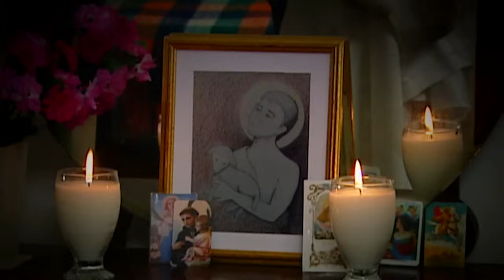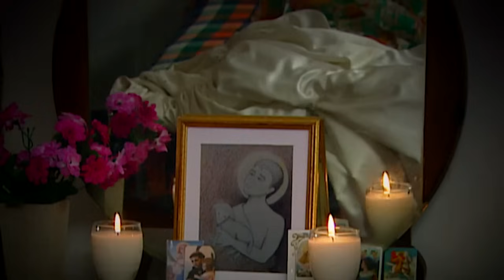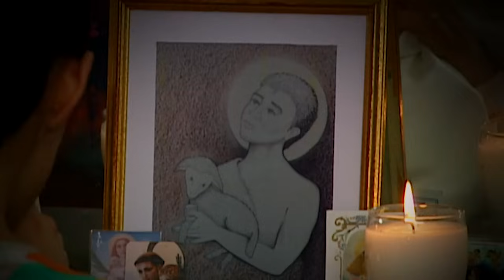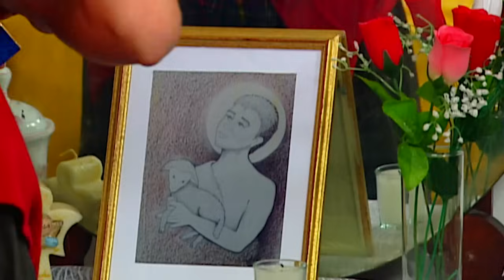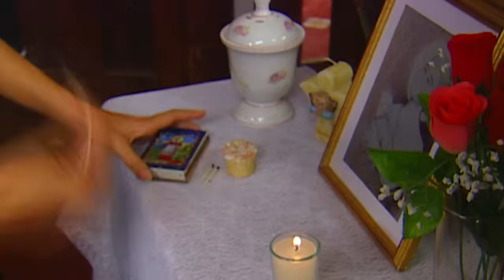La ofrenda de Antonia | A Cada Quien Su Santo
Tania es una mujer que vive en la casa de Eli, una mujer de la tercera edad muy bondadosa. Recientemente ha tenido muchas pesadillas y no logra entender por qué. Los sueños siempre son los mismos, una mujer joven que le quiere decir algo, pero le da miedo. Antonia, la mujer con la que sueña, ya quiere descansar en paz, pues es un espíritu que tuvo problemas cuando estaba en vida. Eli, una señora con la que vive Tania, acude al padre Francisco para que les ayude con la situación que hay en la casa. El padre Francisco manda a la monja Dominica para que apoye, quien descubre lo que está pasando: el alma en pena de Antonia solo pide una misa. Tania se reencuentra con un amor al que había dejado hace más de una década y ahora puede vivir feliz con él.

A Cada Quien Su Santo nos muestra las historias de personas que a través de la fe se encomiendan a un santo favorito; San Charbel, Santa Ana, San Judas, San Antonio, San Cristóbal, San Francisco, San Abel y muchos más, demostrando que la fe mueve montañas.

Revive las telenovelas de TV Azteca,  las mejores producciones de la pantalla chica como Destino, Tanto Amor, Todo por Amor, Vivir a Destiempo, Lucho en Familia, Tío Alberto, Quererte Así, La Vida en el Espejo, Quiéreme Tonto, Así en el Barrio como en el Cielo, Huérfanas, Deseo Prohibido, Nada Personal y más telenovelas.